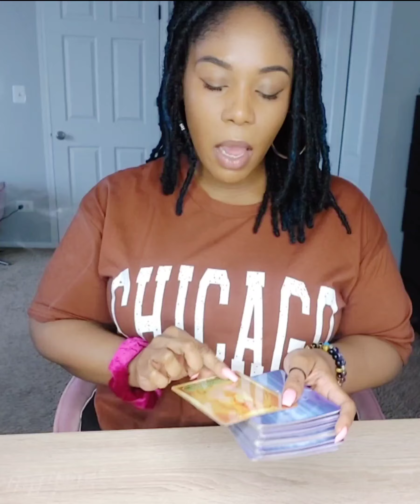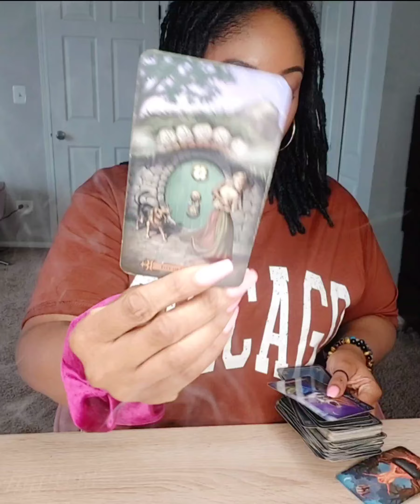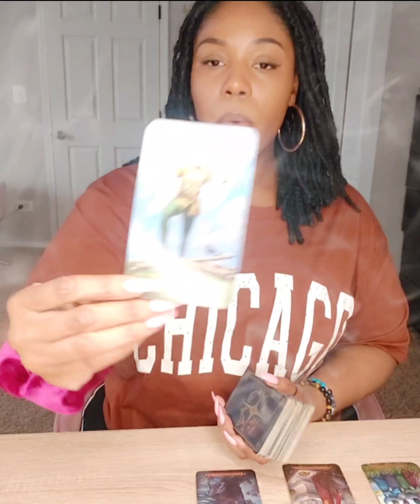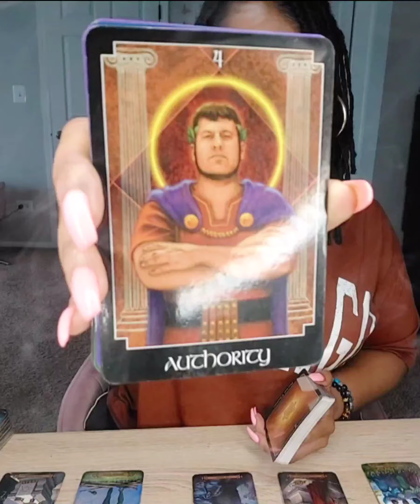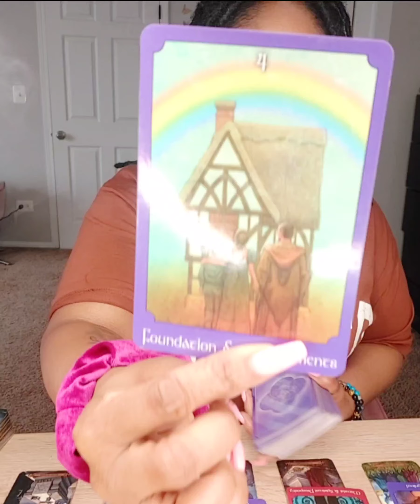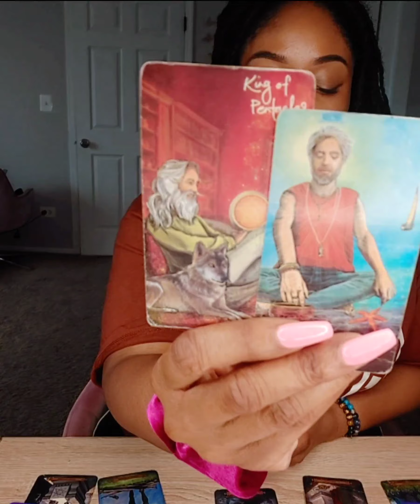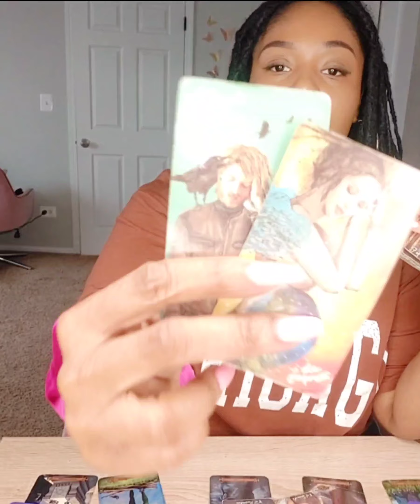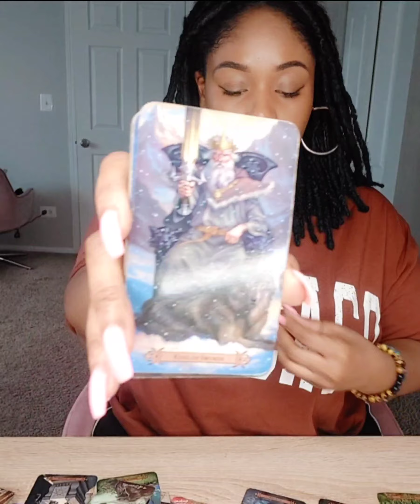PISCES ♓ Make The Decision That's Best For YOU! Mid May Energy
Hey Tribeeee🔮